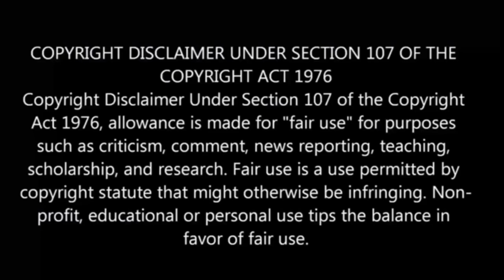Zombie 100 Bucket List Of The Dead | Episode - 6 | anime explain in Tamil | Anime boy india 2.0